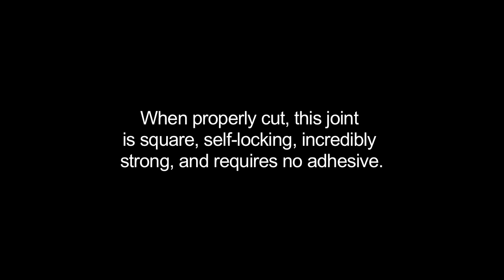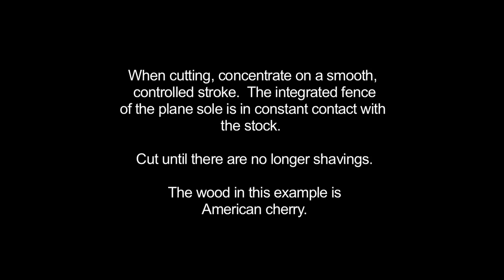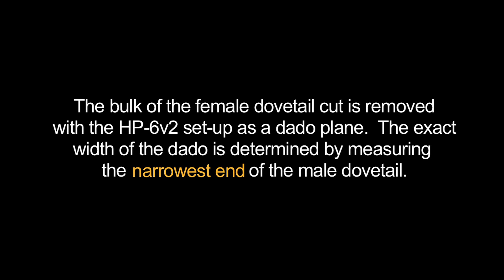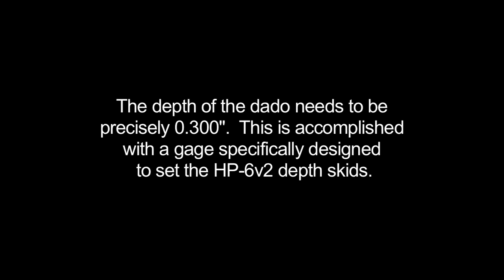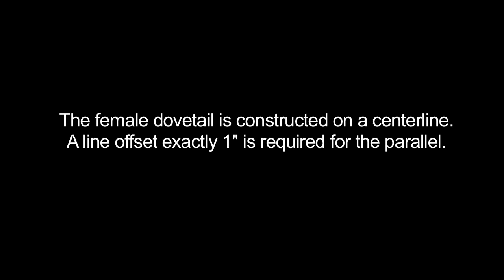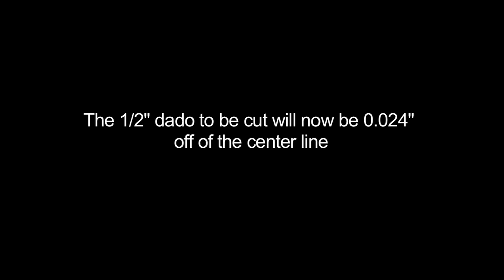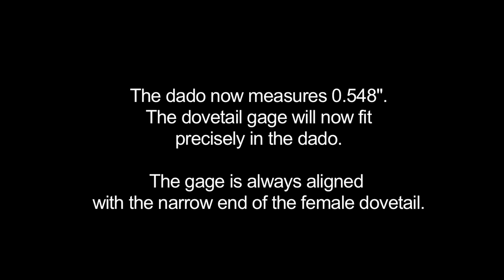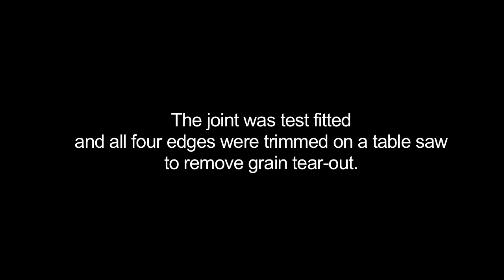Making Tapered Sliding Dovetails by hand with the HP-6v2 Mini-Multi Plane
Step by step instructions on how to make tapered sliding dovetails with our new HP-6v2 Tapered Sliding Dovetail Kit and HP-6v2 Mini Multi-Plane.